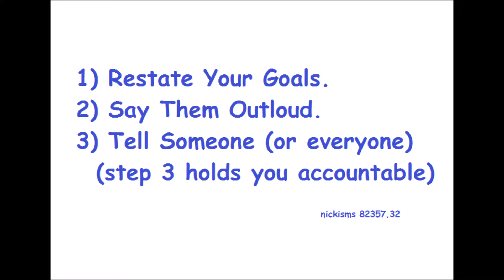Reminding Myself To Create More Than I Consume & Restating My Goals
Be creative is important to me.  Let's look at the definition of Creative:
Definition of creative
1
: marked by the ability or power to create : given to creating the creative impulse a creative genius
2
: having the quality of something created rather than imitated : imaginative the creative arts creative writing
3
: managed so as to get around legal or conventional limits creative financing; also : deceptively arranged so as to conceal or defraud creative accounting

As I move forward in my entrepreneurial journey, I love to meet new people.  And comments are the reason I keep the Vlog going, I want the comment section to be a forum for entrepreneurs to work together, not just share ideas.  Stay motivated, keep rocking.

"I'm just this guy who thinks anything is possible." -Nicky Nice

Buy My Book: Rules for Entrepreneurship: “Notes for living life on your terms and taking on the bull.” on Amazon

"Don't be scared to talk 13 figure deals" -Nicky Nice

See Cervitude.com for ecommerce, social media, investor relations & general business consulting services.

See PushYourRank.com for more depth on my videos where I describe in more detail the topics covered here on YouTube

See MicroCapCompany.com where I blog about startups, business advice, micro cap & penny stocks and feature billionaire mentor videos.